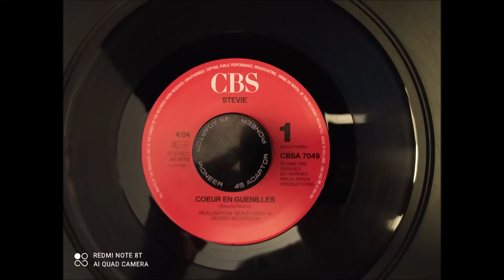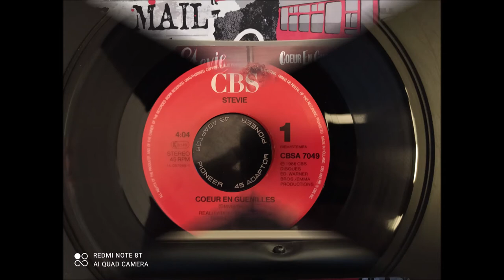Stevie : Coeur en guenilles [1986]